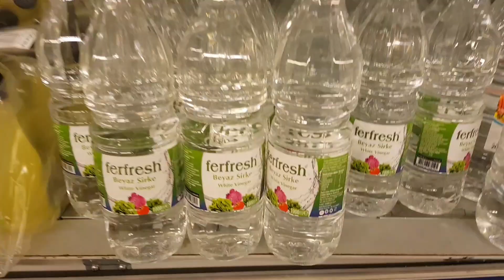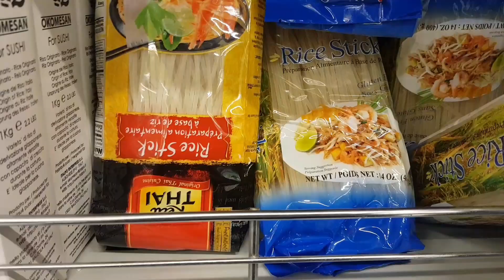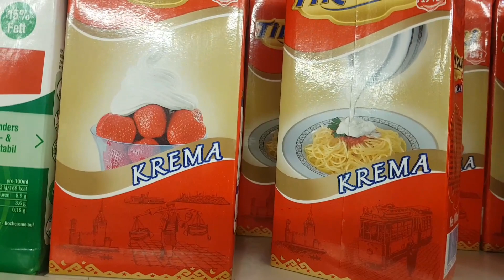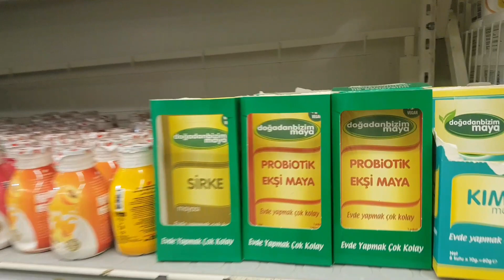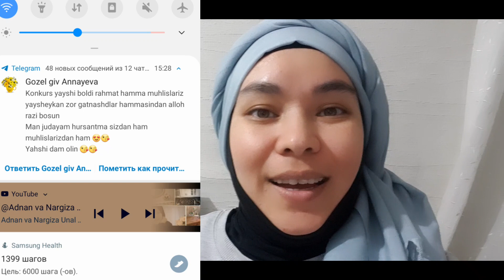Bozor öchar videosi😍ТУРКИЯДА ЎЗИМИЗАНИ УКСУС/ПИНТУЗА ХАМИРИ ва БОШҚА НАРСАЛАР ҚАЕРДА БОР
👉@КУХНЯ БИСМИЛЛЯХ. HALAL FOODS
👉Nargiza Gelin & mutfak haberleri